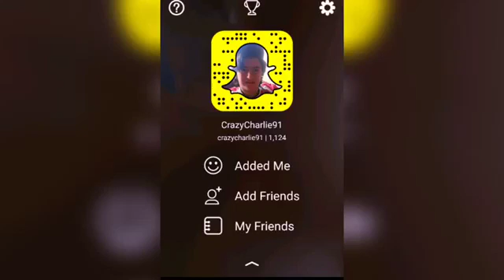Charlene likes Rainbows ✌